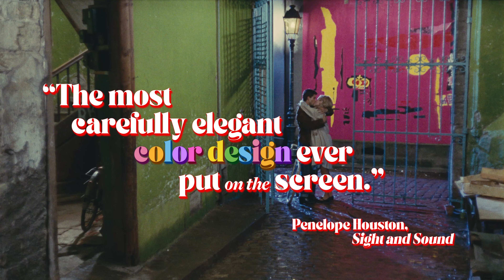THE UMBRELLAS OF CHERBOURG - 4K Restoration Trailer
An angelically beautiful Catherine Deneuve was launched to stardom by this dazzling musical heart-tugger from Jacques Demy. She plays an umbrella-shop owner’s delicate daughter, glowing with first love for a handsome garage mechanic, played by Nino Castelnuovo. When the boy is shipped off to fight in Algeria, the two lovers must grow up quickly. Exquisitely designed in a kaleidoscope of colors, and told entirely through the lilting songs of the great composer Michel Legrand, The Umbrellas of Cherbourg is one of the most revered and unorthodox movie musicals of all time. In theaters 12/6!